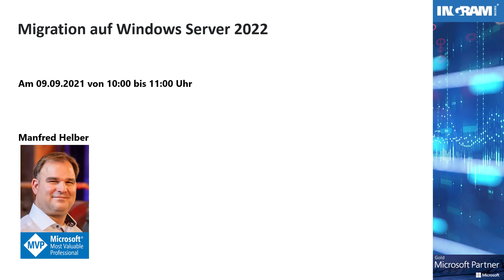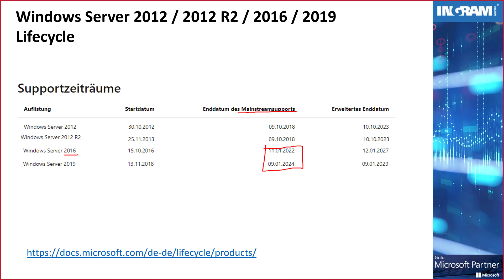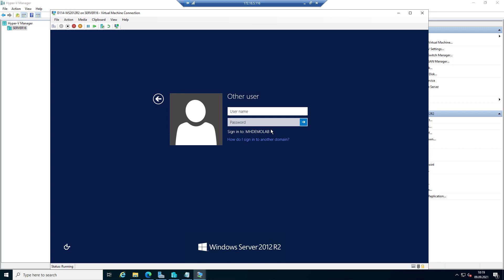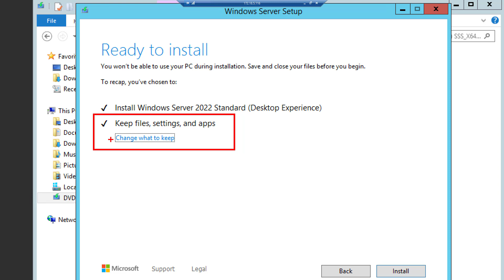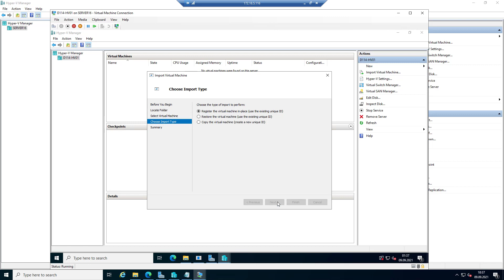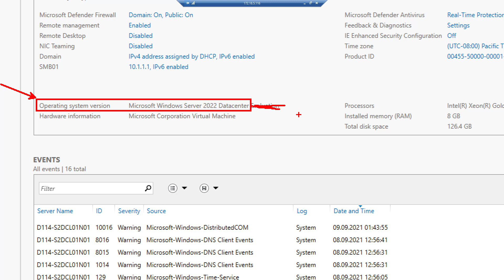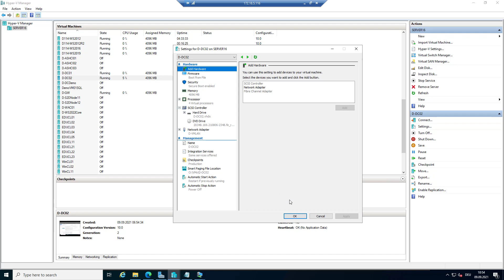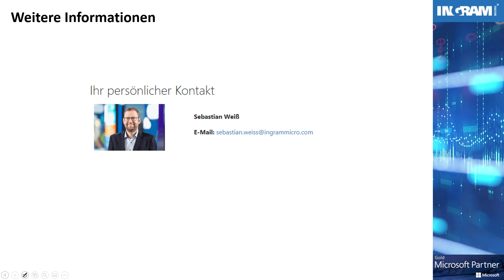Migration auf Windows Server 2022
In diesem Video zeigt Manfred Helber worauf bei der Migration auf Windows Server 2022 geachtet werden sollte.